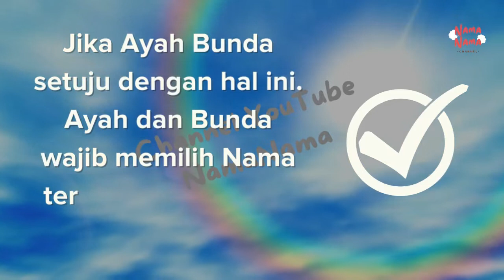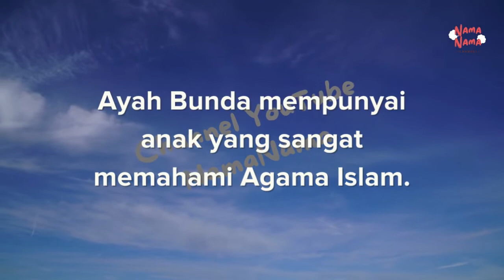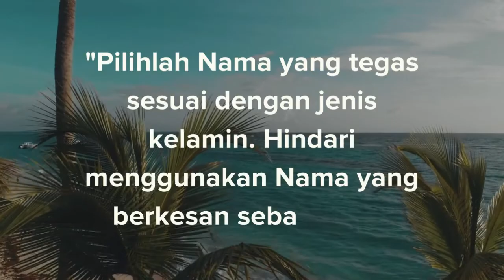Nama Bayi Laki-laki Islami Modern: Arti Nama Faqih untuk Anak dan Rangkaiannya.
Nama Bayi Laki-laki Islami Modern: Arti Nama Faqih untuk Anak dan Rangkaiannya. Hallo Ayah Bunda, ketemu lagi kita di channel  @NamaNama  kali ini kita mau ngebahas soal arti nama Faqih, nama anak laki-laki Islami modern yang sangat bagus. Pilihan untuk nama bayi laki-laki Islami modern yang bisa dimasukkan dalam list Ayah dan Bunda.